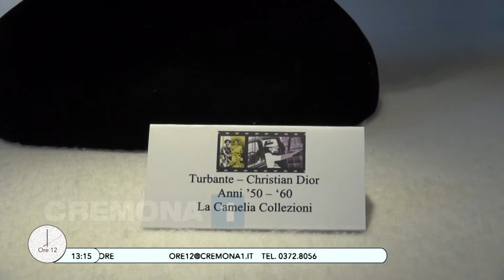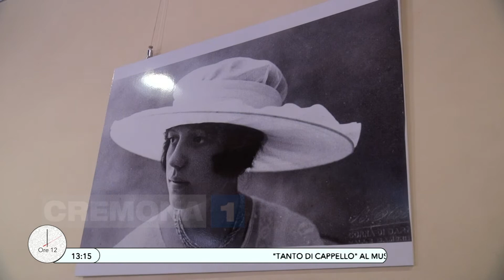Ore12 del 10 novembre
Tanto di cappello! Copricapi e bijoux di donne del Novecento, una mostra allestita al Museo del Bijou di Casalmaggiore. Ne parliamo con Paolo Zani e Pamela Carena, Ass. Cultura